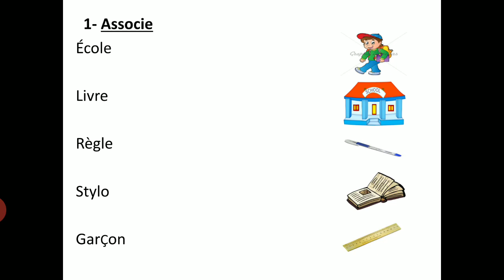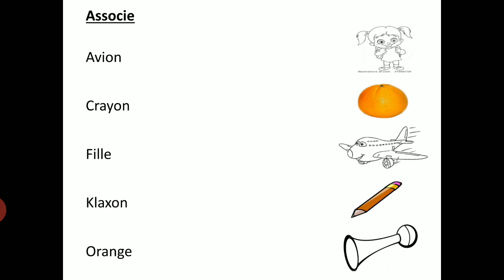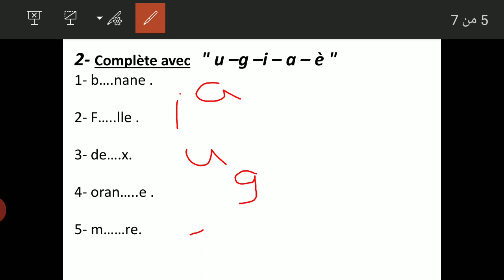تدريبات الدرس الأول للصف الرابع الأبتدائى لغه فرنسية